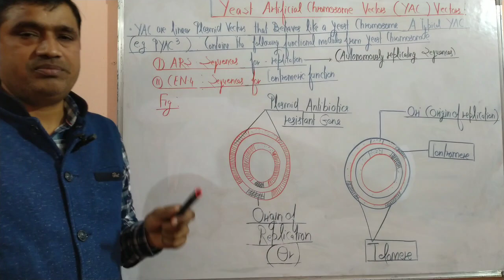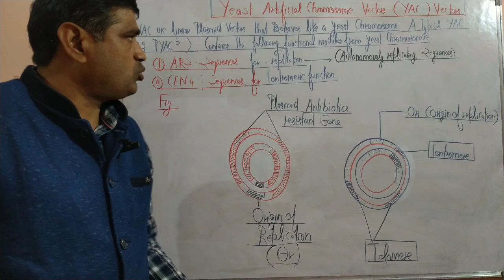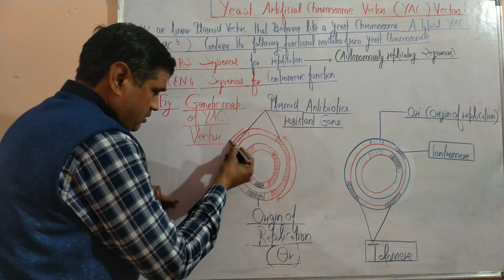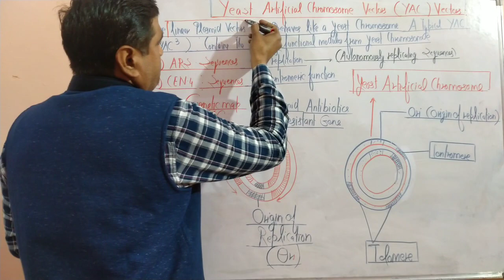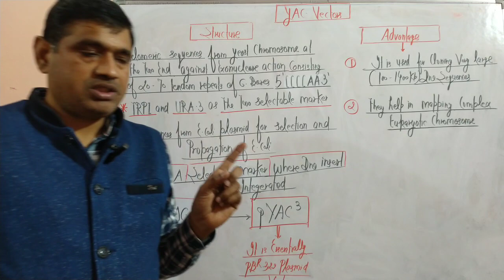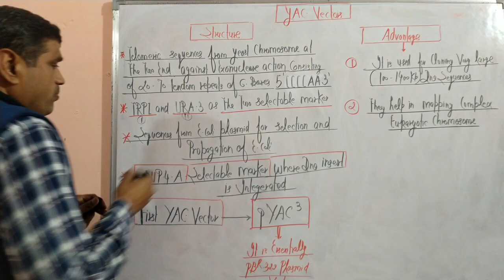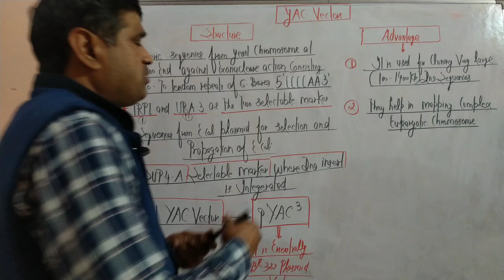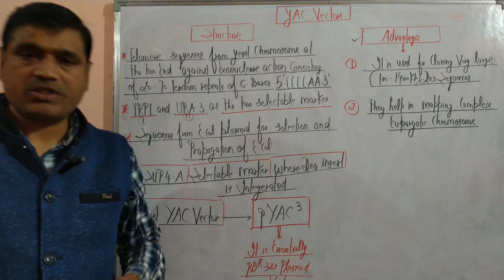Yeast Artificial Chromosome Vector | Biotechnology | For B.Sc 3/4 Sem/NEET/B.pharma/M.Sc etc.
This Video lecture covers the topic Yeast Artificial Chromosome Vector, YAC vectors are DNA constructs that are used for cloning DNA in yeasts. BAC vectors are DNA constructs that are used for cloning DNA in bacteria. A gene sequence of 100-1000 kbp can be inserted in these vectors. A gene sequence of 150-350 kbp can be inserted into the BAC vectors.